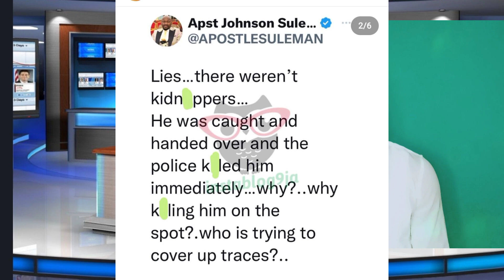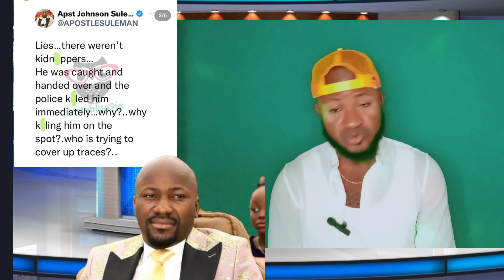WATCH 😢 APOSTLE JOHNSON SULEMAN RESPONSE TO EDO STATE POLICE/LAGOS YOUTHS CAMPAIGN FOR BØLÀ TÏÑÛBŪ 🙆